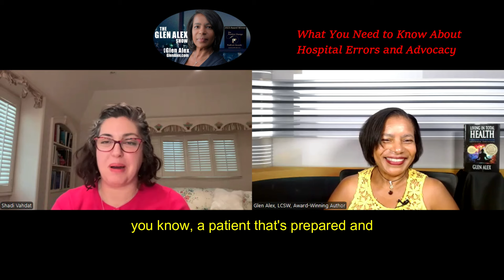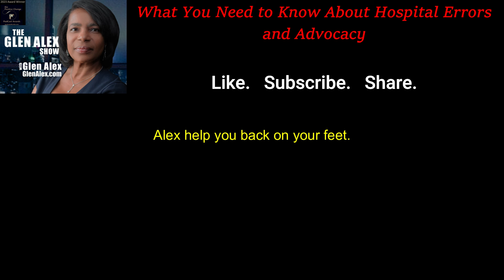The Glen Alex Show: What You Need to Know About Hospital Errors and Advocacy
Discover the truth about hospital errors in this episode of The Glen Alex Show. Join Glen Alex and her guest Dr. Shadi Vahdat in this enlightening episode to learn what hospital and medical errors are, their harmful effects, and how to advocate for self and loved ones to successfully navigate healthcare systems, and stay as safe and healthy as possible.

The Glen Alex Show is a transformative podcast that is everything health, focusing on different aspects of health to help you achieve a state of well-being she calls WELLTH, which is health plus other riches.

The Glen Alex Show is available on YouTube channels @LivingInTotalHealthGlenAlex and @GlenAlex702, iheartradio applepodcasts spotify buzzsprout, podcastindex podcastaddict podchaser and listennotes

About Glen Alex
Glen Alex is Author of Living In Total Health, the 2021 Indie Book Award Winner in Health and Wellness and Finalist in Mind, Body, Spirit category, and Finalist in the 2023 Book Excellence Health category. Glen is also a  2023 Marquis Who's Who Inductee, Licensed Clinical Social Worker (psychotherapist), Licensed Massage Therapist, USPTA Certified Tennis Coach, Founder and Executive Director of the former G. Alex Foundation, Wellth Counselor, Wisdom App Top Mentor, BurnAlong Instructor, Podmatch member, health blogger, and Host of The Glen Alex Show podcast, the 2023 Positive Change Podcast Award Winner for Health & Wellness and Finalist in the Psychology category.

Living In Total Health, Glen's 3x Award Winning book, is available in hardcover, eBook, and paperback. Glen also offers self-paced online boundaries courses for overwhelmed women, continuing education for Social Workers, speaker, and teletherapy.